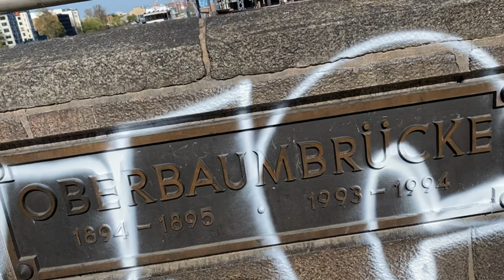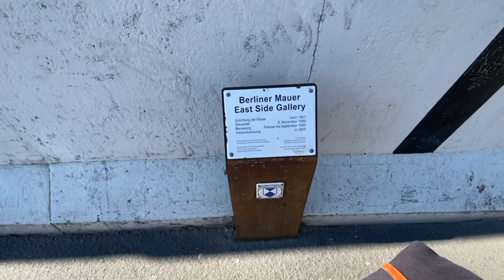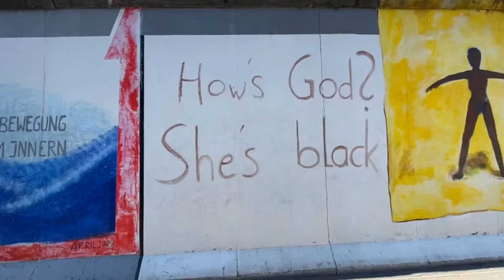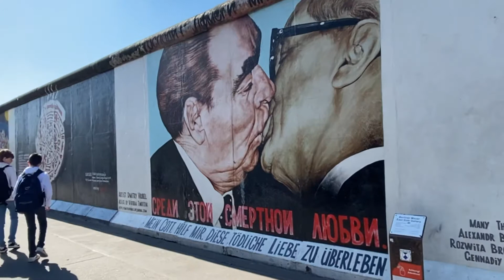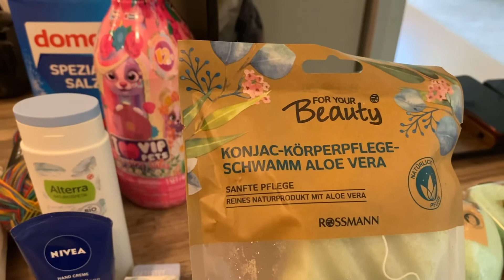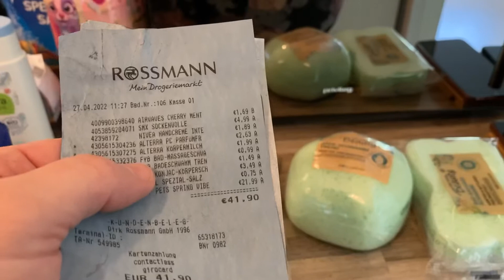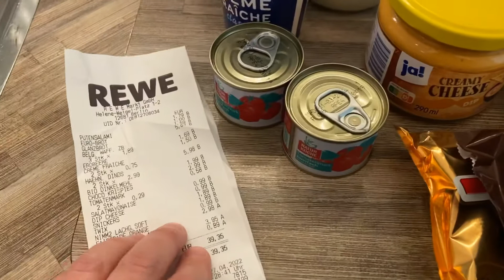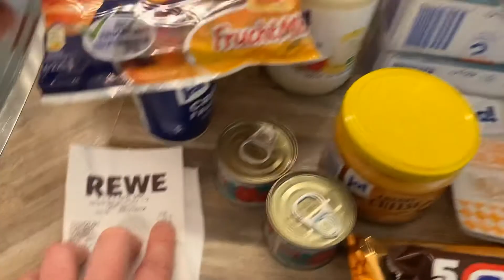ЗНАМЕНИТЫЙ БЕРЛИНСКИЙ МОСТ/ОБЕРБАУМБРЮКЕ/ВАРШАУЭР ШТРАСЕ/БЕРЛИНСКАЯ СТЕНА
ссылка на прогулку в музей иллюзии

ссылка на прогулку берлинской стены

ссылка на мёд из одуванчиков